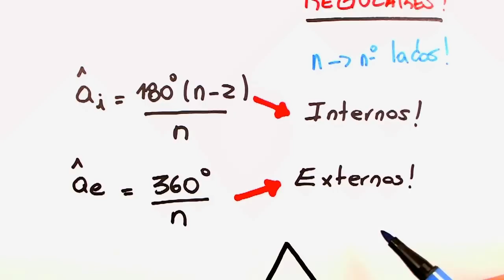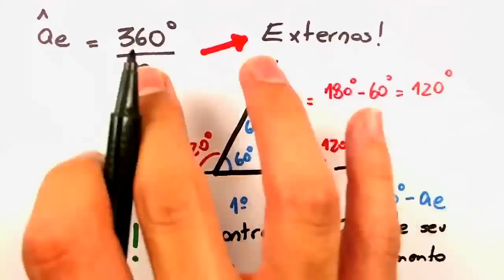Como encontrar ângulos internos e externos de polígonos regulares | ENEM e Vestibulares | Me Salva!